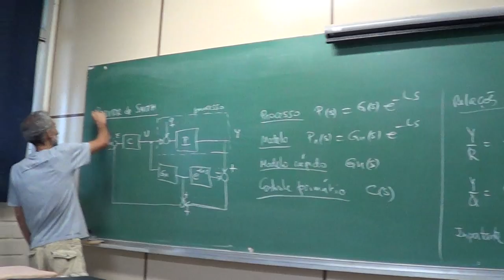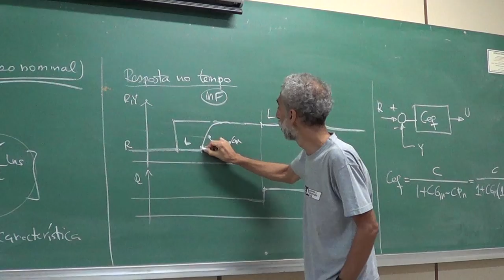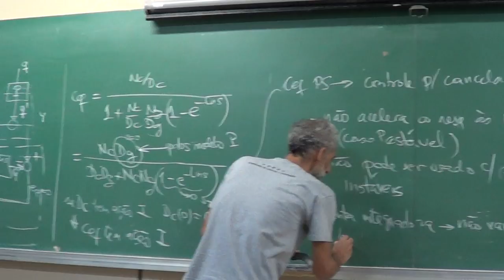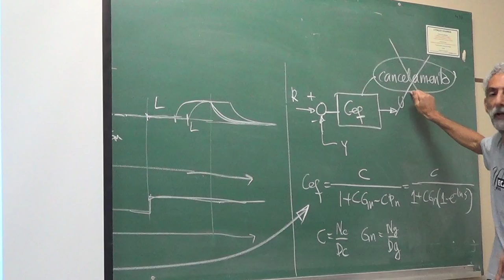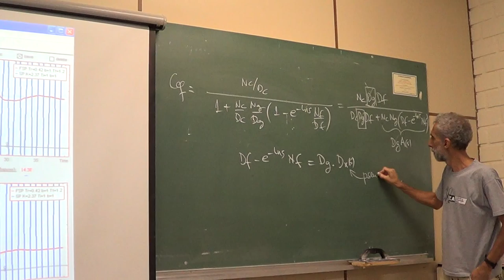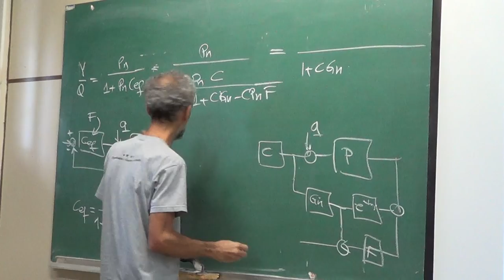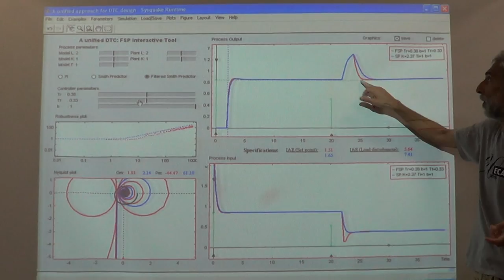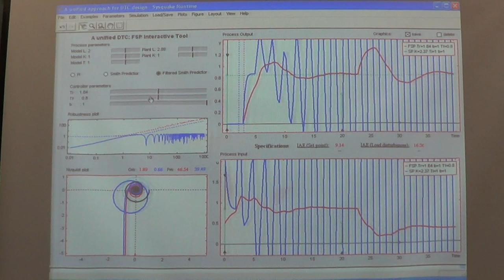Continuação preditor de smith